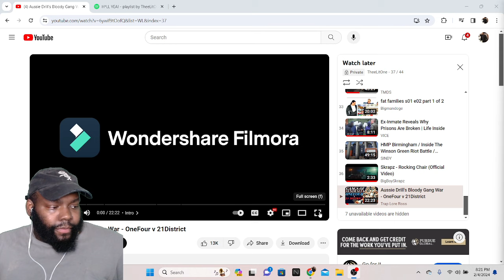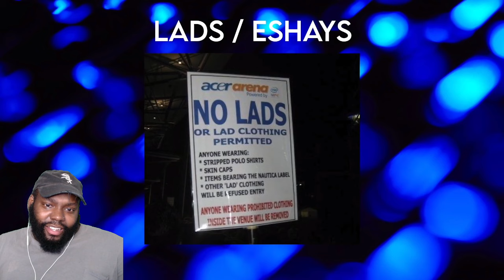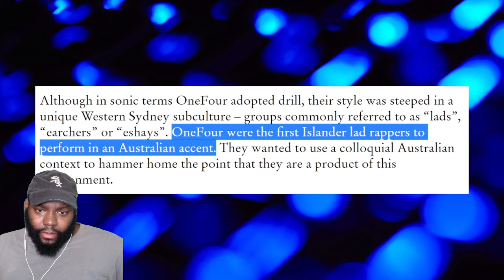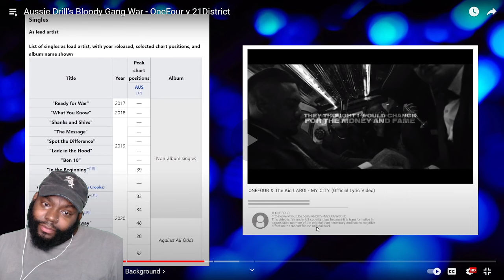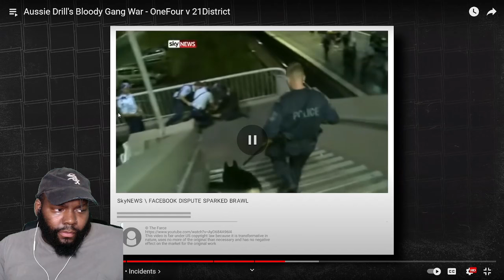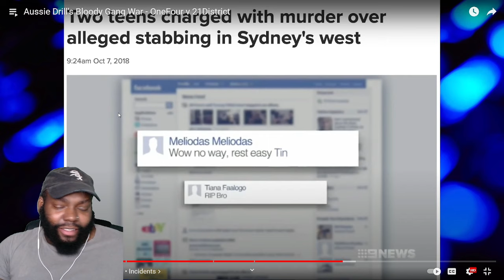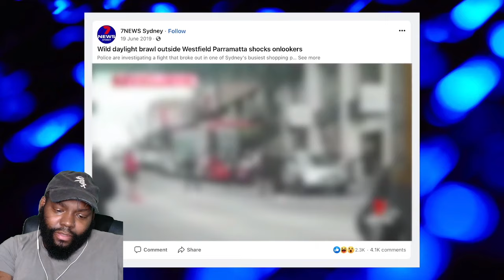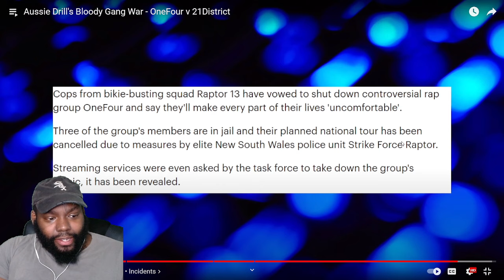CHICAGO DUDES REACTION TO Aussie Drill's Bloody Gang War - OneFour v 21District